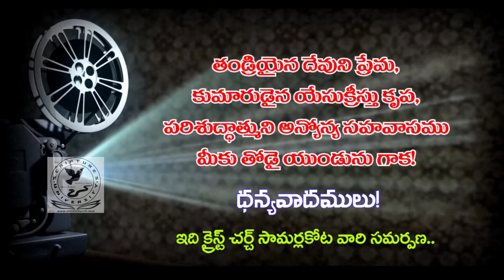పాపసహితుని నుండి పాపరహితుడు - వివరణ |ప్రశ్నలు - జవాబులు 17|Latest Telugu Christian Messages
పాపసహితుని నుండి పాపరహితుడు - వివరణ
Questions and Answers 17
(Held in National Bible Convention 2019 January)

Mani Kumar - Christ Church - Samalkot

దేవుని మహాకృప వలన మాచే రచింపబడిన పుస్తకములు:
1. జీవించే కళ ఎలా?

2. సర్వలోకానికి సువార్త (సంచిక – 1) 📙

3. సర్వలోకానికి సువార్త (సంచిక – 5) 📘

4. నిత్యజీవ పరిశోధన (2016) 📒

5. నిత్యజీవ పరిశోధన (2017) 📕

6. దేవుడు తీసిన సినిమా 📘